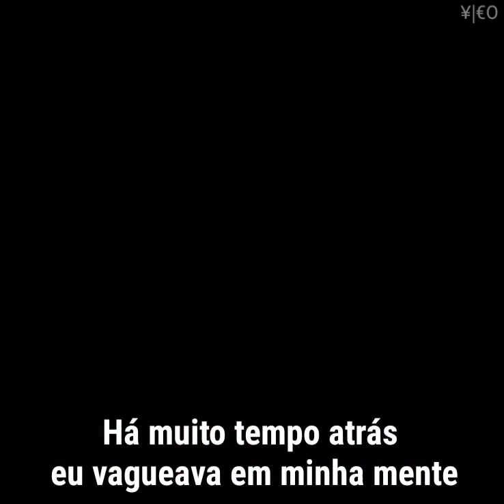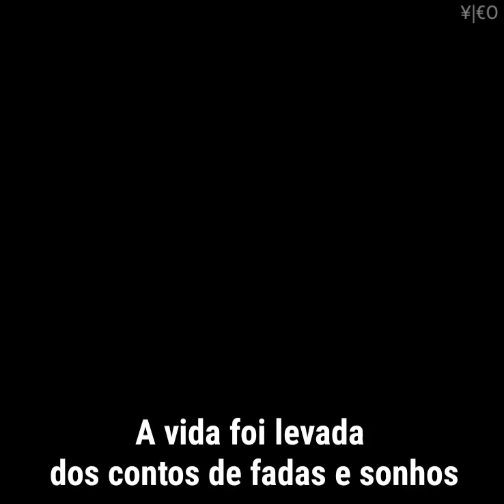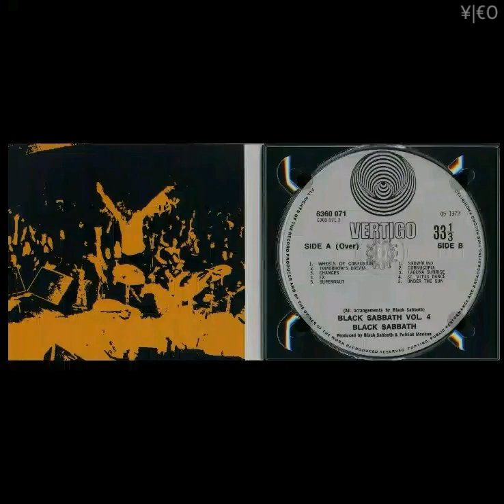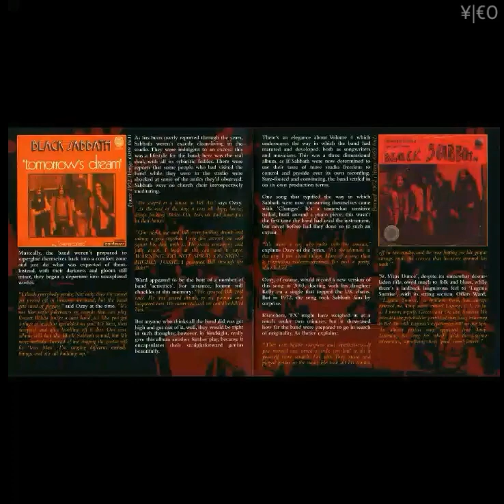Black Sabbath - Weels Of Confusion (Legendado)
Álbum: Black Sabbath Vol 4 1972

Legenda: (¥|€O)

Tony Iommi – guitar
Ozzy Osbourne – vocals
Geezer Butler – bass guitar
Bill Ward – drums